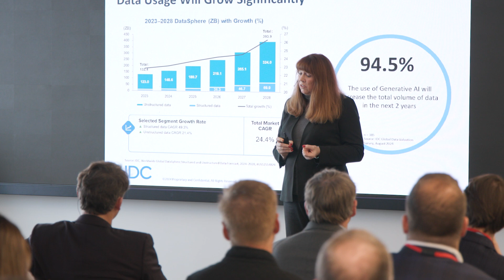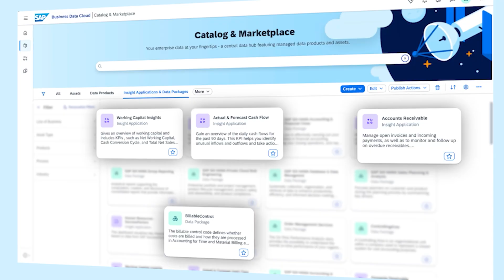SAP and Databricks Revolutionize Data and AI with Business Data Cloud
With it’s Business Unleashed announcement, SAP announced the creation of Business Data Cloud.  Partnering with Databricks, SAP’s Business Data Cloud helps customers get the full picture of their businesses by empowering their LLMs to combine SAP and third-party data into one single layer, with the result being a new focus on only high-quality data.

00:04 - Business Data Cloud launch event – SAP NYC Office
00:07 - Muhammad Alam
00:17 - Christian Klein
00:30 - Mickey North Rizza – Group Vice President Enterprise Software, IDC
00:59 - High quality data
01:13 - SAP partners with Databricks